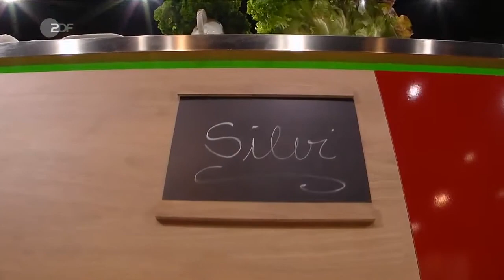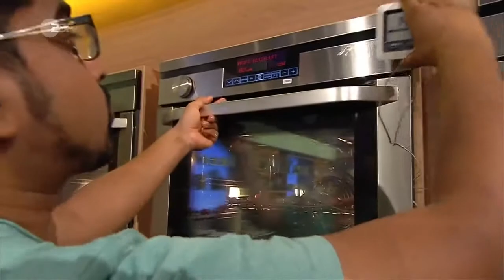Die Küchenschlacht vom 28. Oktober 2019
Sechs Ehemalige präsentieren am Montag ihre kulinarischen Kindheitserinnerungen, die anschließend von Juror Richard Rauch bewertet werden.